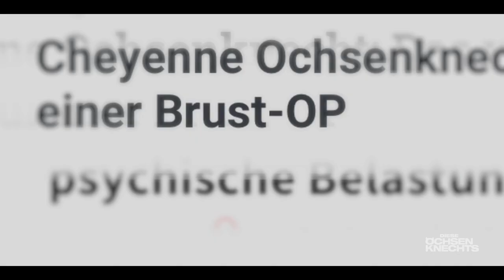Diese Ochsenknechts Staffel 2 Trailer | Sky Original | Sky Österreich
Diese Ochsenknechts“ sind ab dem 13. Februar zurück bei Sky. Der Trailer zeigt neue exklusive Eindrücke aus dem Leben der bekannten Promifamilie. Von Traumhochzeit bis Familienstreitereien – langweilig wird es bei Natascha und ihren Kindern Wilson Gonzalez, Jimi Blue sowie Cheyenne und ihrem Ehemann Nino garantiert nicht.

Ab 13. Februar 2023 immer montags ab 20:15 Uhr auf Sky One sowie auf Abruf mit Sky Q und dem Streamingdienst Sky X.

+++ Über Sky +++

Sky ist einer der führenden Entertainment-Anbieter in Österreich, Deutschland und der Schweiz. Das Programmangebot besteht aus bestem Live-Sport, exklusiven Serien, neuesten Filmen, vielfältigen Kinderprogrammen, spannenden Dokumentationen und unterhaltsamen Shows - viele davon Sky Originals.